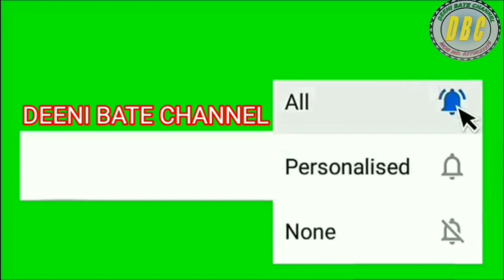MOULANA TAHER HUSAN GAYAWI NEW BAYAN SUNGRA DEENI BATE CHANNEL 2020 LATEST BAYAN JARUR SUNE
MOULANA TAHER HUSAN GAYAWI#